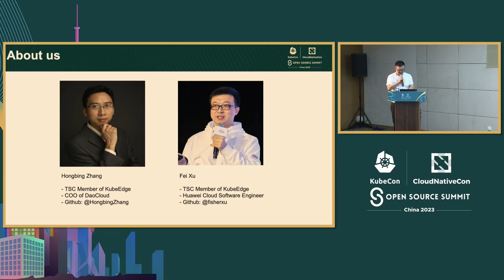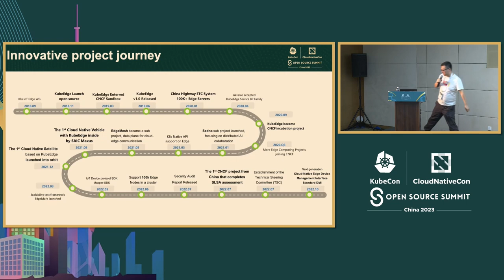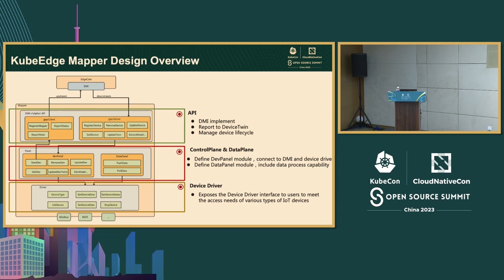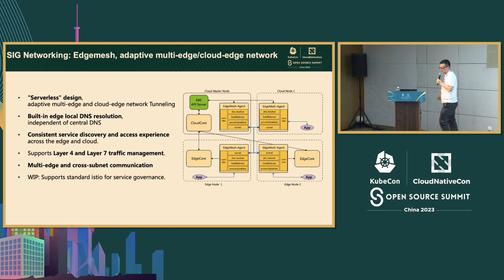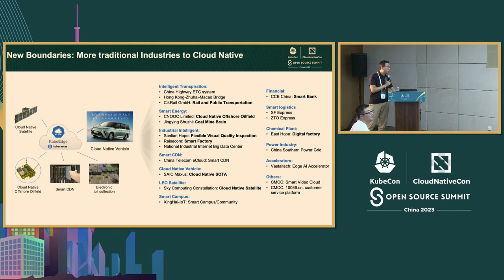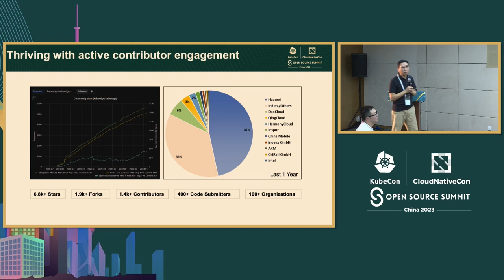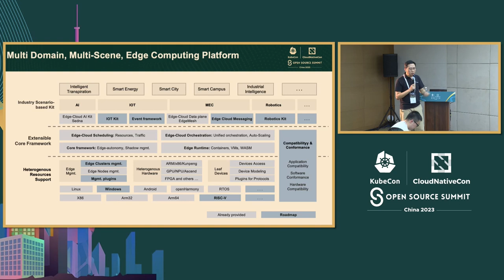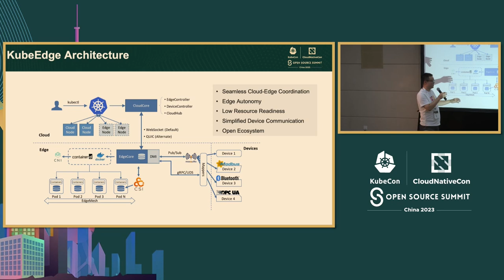Cloud Native Edge Computing with KubeEdge: Updates and Future - Fei Xu & Hongbing Zhang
云原生边缘计算与KubeEdge：更新与未来 | Cloud Native Edge Computing with KubeEdge: Updates and Future - Fei Xu, Huawei Cloud & Hongbing Zhang, Shanghai DaoCloud Network Technology

KubeEdge是一个开源的边缘计算框架，将Kubernetes的能力从云端扩展到边缘。在本次会议中，我们将分享以下内容：1. KubeEdge的最新开发更新；2. 来自sig-robotics、sig-node、sig-scalability和sig-networking、sig-security等的新闻；3. 最新的用户采用情况，包括：云原生区块链、云原生物流、云原生SDV（软件定义车辆）、云原生海上油田等。最后，将进行开放式问答环节，与参会者互动并回答问题。

KubeEdge is an open source edge computing framework that extends the power of Kubernetes from the cloud to the edge. In this session, we will share: 1. The latest development updates from KubeEdge; 2. News from sig-robotics, sig-node, sig-scalability and sig-networking, sig-security, etc.; 3. Latest new user adoptions, including: cloud native Blockchain, cloud native Logistics, cloud native SDV (software defined vehicle), cloud native offshore oil field, etc. In the end, there will be an open Q&A for attendees to ask questions and give feedback.